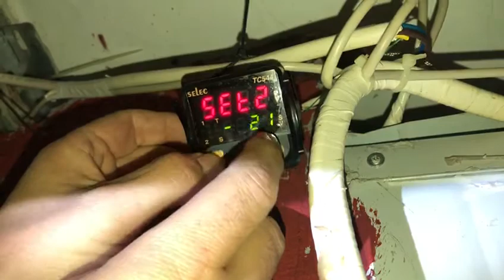Selec Dijital Isı Kontrol Cihazı Derece Ayarı | Termokupullu Alarm Sistemleri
Özellikle stabil ısı seviyesinde kalması zorunlu mekanlarda,  termokupul ile kurulan alarm sistemleri,  belirlenen ısı dışına çıkıldığında sistem yetkililerine uyarı verir.
Bu sistemde bulunan dijital ısı kontrol cihazının derecesinin nasıl ayarlandığını gösteren video.
MARKA: SELEC
MODELLER: TC544A | TC244AX | TC344AX | DTC204A-2 | DTC324A-2